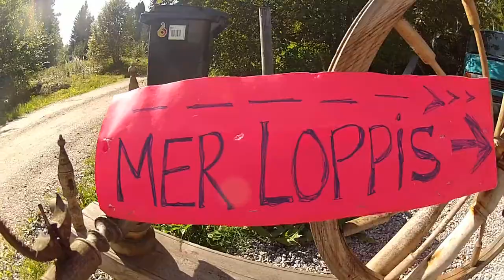Sverigeresa 2013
Luleå - Västerås, med vissa stopp emellan.